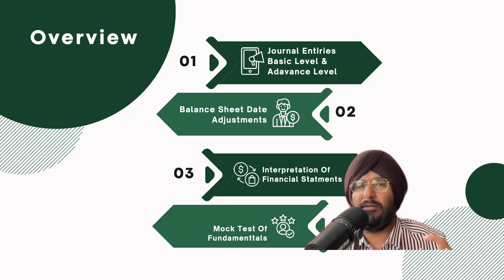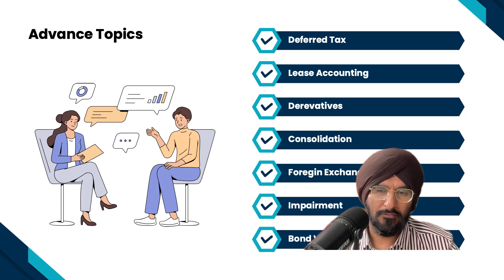US CPA Fundamental Session I Best US Cpa Coaching in India